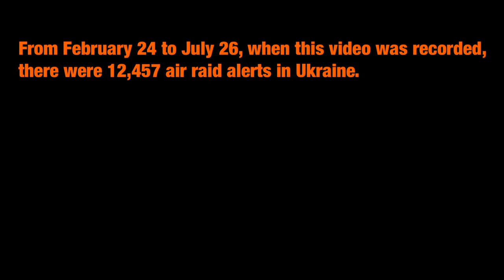Music in the Times of War. SIRENade by Yevhen Stetsiuk.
Music recorded at Martin Patrych Memorial Studios in New York in July, 2022.

Ukrainian Scores: A database of works by the Ukrainian composers

Ukrainian National Bank’s accounts for donations either for humanitarian causes, or for the military.